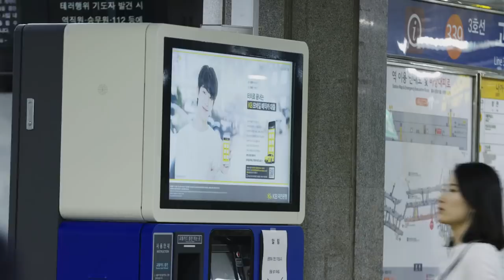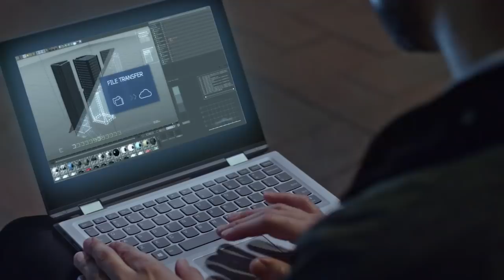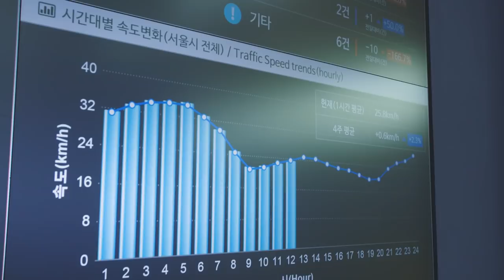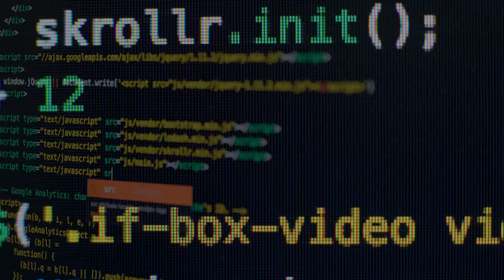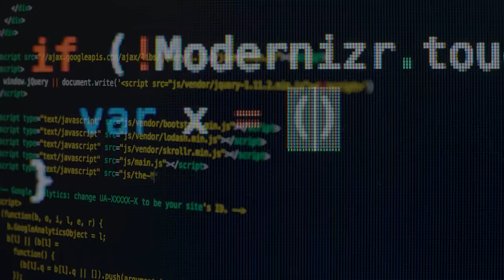Cities of the future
Within a decade, 60% of the world's population will live in cities. This mass migration is putting strain on urban infrastructure. But innovative new strategies built on technology and data could hold the answer to a brighter future.